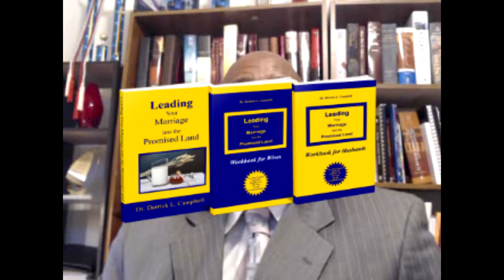How to save a psychologically abusive marriage?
Many couples are faced with abuse in the marriage. The ending detrimental result that can lead to divorce is physical abuse. A psychologically abusive marriage is the precursor to a physically abusive marriage. Dr. Campbell outline the symptoms to a psychologically abusive marriage.